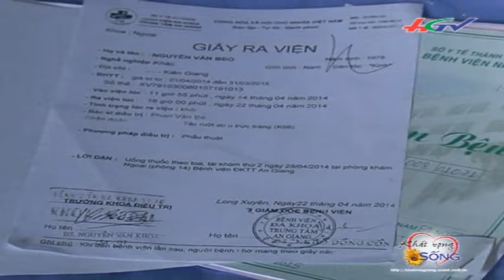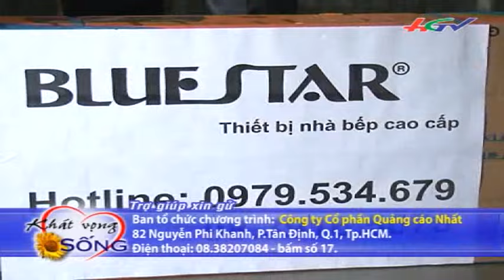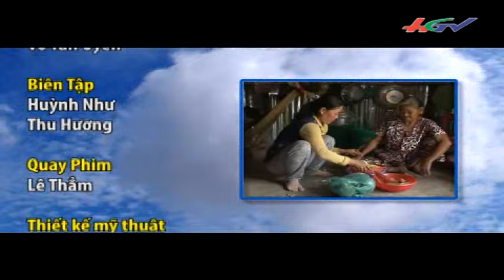Khát vọng sống ngày 16/5/2015 | HGTV